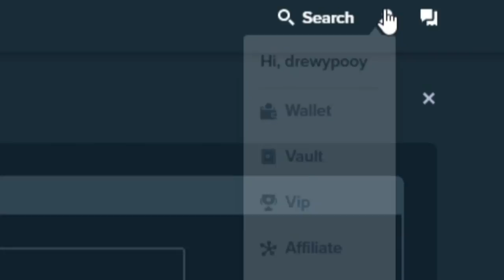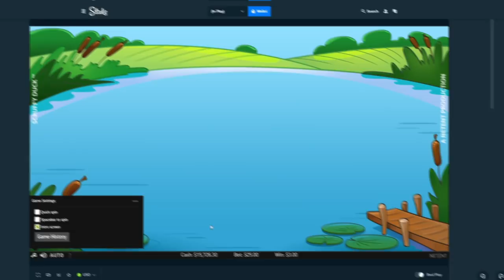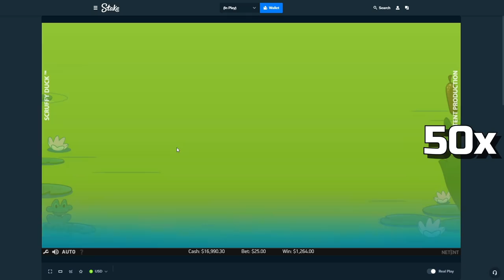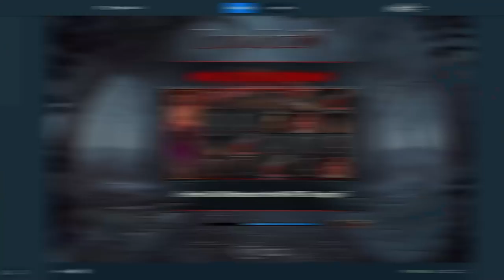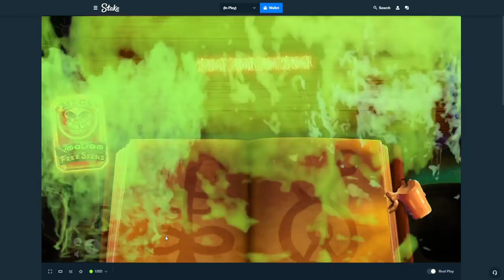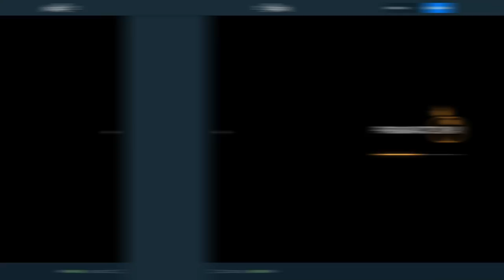My $100,000 Bonus Hunt Opening paid this much?!